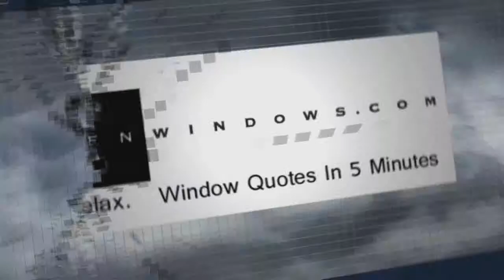Window Repair Pickerington OH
Customer-Driven Design

Personal Attention

We offer the following types of replacement windows:

Awning windows
Bay windows
Bow windows
Casement windows
Double hung windows
Garden windows
Hopper windows
Round top windows
Slider windows